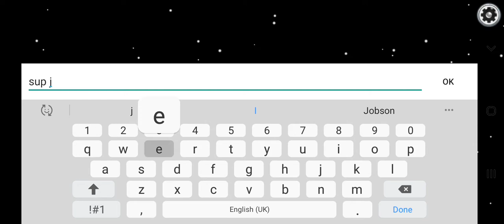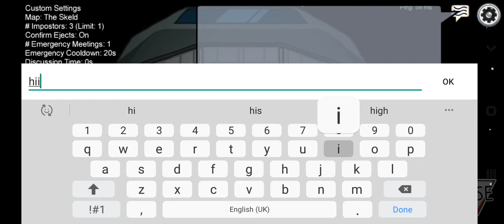30 October 2020